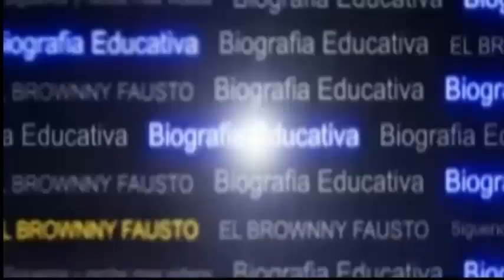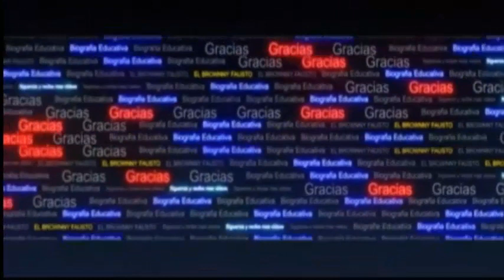Guayubin Olivo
Diomedes Antonio Olivo Maldonado, mejor conocido como Guayubín Olivo, Nació el 22 de enero de 1919 en Guayubín, Montecristi. Republica Dominicana. Hijo de Emilio Olivo y Juana Maldonado, nunca asistió a la escuela.